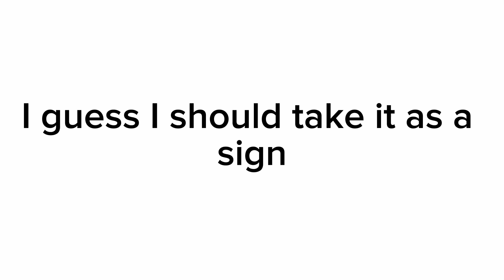|Cupid Meme| Ft: Lloyd|Ninjago|